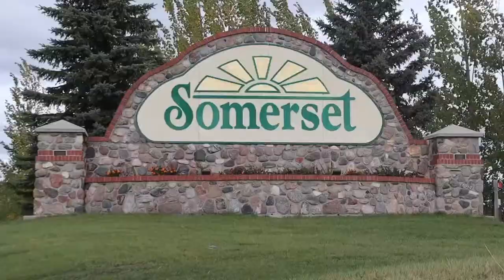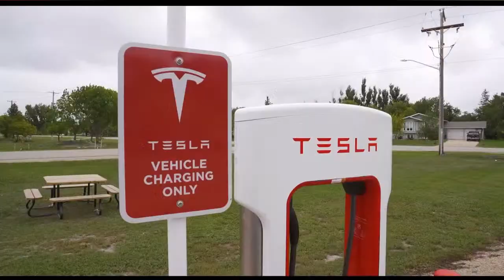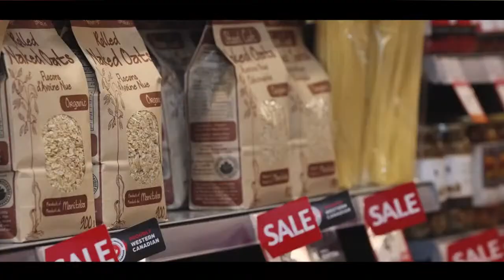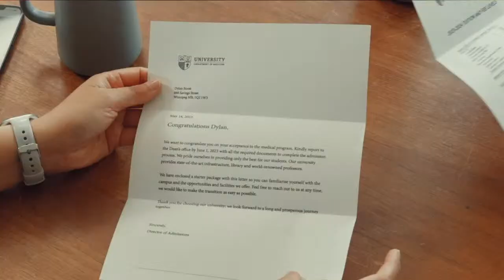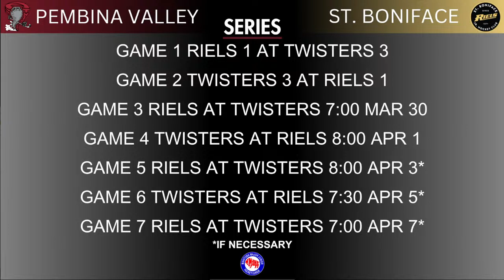Pembina Valley Twisters Host the ST. Boniface Riels Playoffs Semi Finals Game 3 2024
Series Twisters Lead 2-0

Game 1 Riels 1 at Twisters 3
Game 2 Twisters 3 at Riels 1
Game 3 Riels at Twisters 7:00 Morris Multiplex Mar 30
Game 4 Twisters at Riels 8:00 Southdale Arena Apr 1
Game 5 Riels at Twisters 8:00 Morris Multiplex APR 3*
Game 6 Twisters at Riels 7:30 Southdale Arena APR 5*
Game 7 Riels at Twisters 7:00 Morris Multiplex APR 7*

* If Necessary